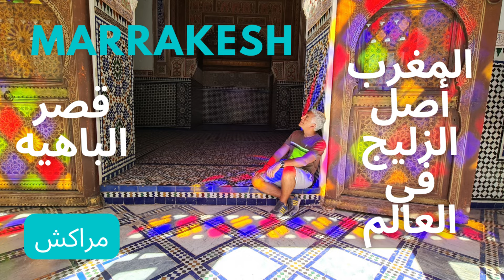حواري الإذاعي في برنامج Medi1 مع الإعلاميه المتألقه خديجه الفحيصي عن رحلاتي السابقه | Morocco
تشرفت بدعوة الإعلاميه المتألقه خديجه الفحيصي لي لإجراء حوار حول خبراتي في سفرياتي السابقه
وكان حوار شيق جدا الحقيقه وممتع مع مذيعه مثقفه ومتمكنه
اتمنا يعجب حضراتكم

Other channel: @samrosedrone

COPYRIGHTS

Stock music used in this video is from epidemic.com under the license of a 7 days Trial yearly plan

VIDEO COMPOSED AND EDITIED USING A CERTIFIED pre paid FILMORA X 13 EDITION SOFTWARE